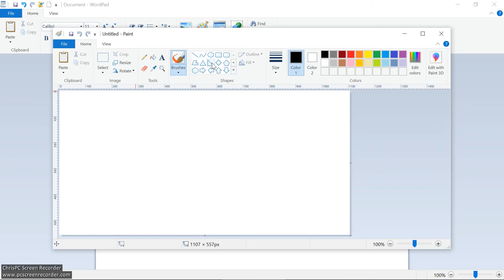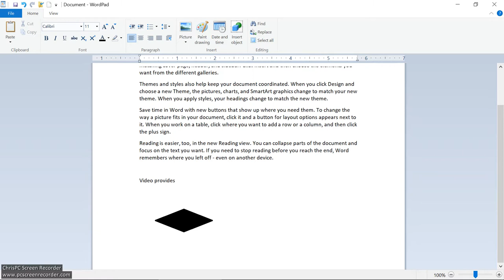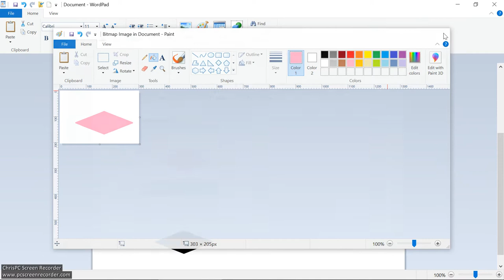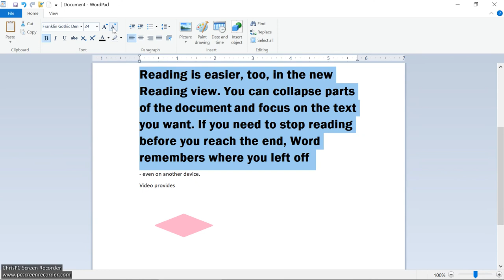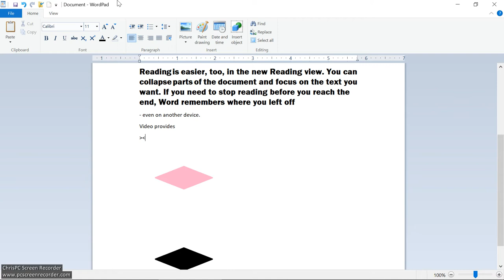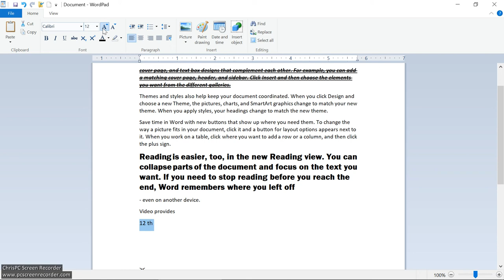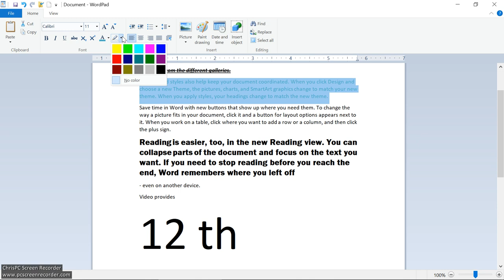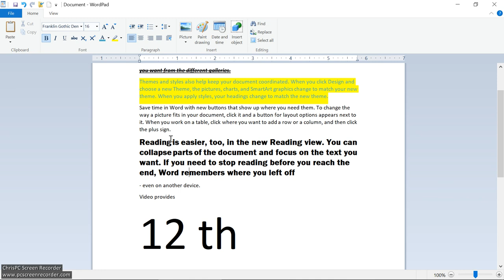WordPad Lesson 2(Part 2)Drag&drop,Text Editing,Paste Special,font,Bold,Italic,Underline,Highlighting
WordPad Lesson 2(Part 2)
1.Drag & drop
2.Text Editing
3.Paste Special
3.font Size
4.Bold
5.Italic
6.Underline
7.Sub
8.Sup
9.Highlighting Text